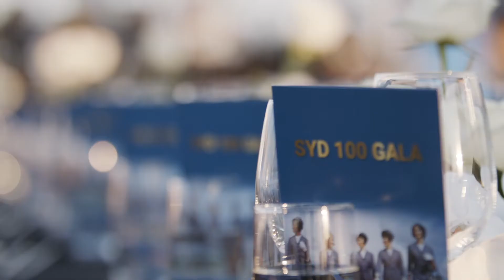Celebrate Sydney Airport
Sydney Airport / Agency B&Co /
Sydney Symphony Orchestra / Jess Beck Quartet / Gamay Dance Group / DJ Feline / Hanna Oblikov
Stix Catering / Clifford Wallace Agency / Cassegrain Wines /
32 Hundred Lighting / Pages Hire / Ivy Lane Floral / Bestoked /
HARS Aviation Museum / Carbridge

Photography: Belinda Rollland / Luke Latty